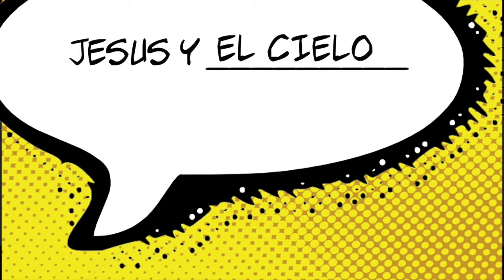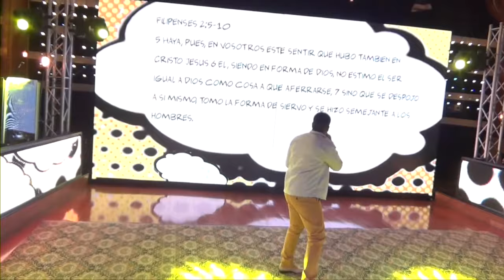Jesus y el Matrimonio | Pastor Dionny Baez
Jesús y el matrimonio es la tercera parte de la serie “Jesús Y” Predicada por el pastor Dionny Baez en H2O Church. En esta serie aprenderás los cuatro puntos para mantener un matrimonio feliz